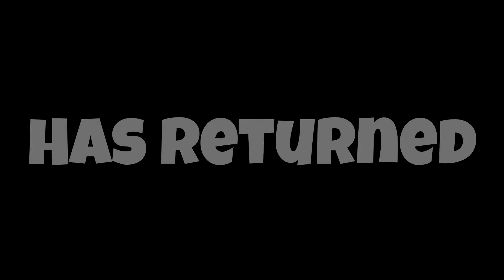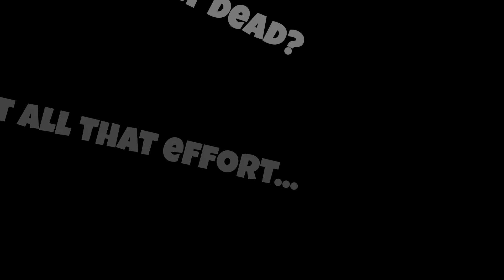GUTS! GORE! GLORY! | Paint The Town Red - (Funny Bits!)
GORE GLORY! | Paint The Town Red - (Funny Bits!)
Hope you guys enjoy this short video! More will be out soon!
Music Used (In order):

Plain Loafer,
At Rest,